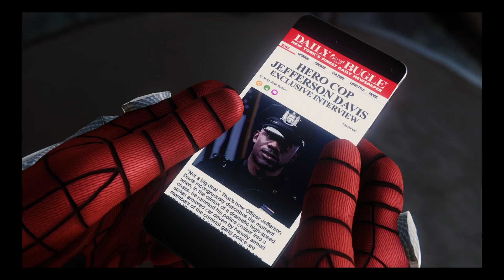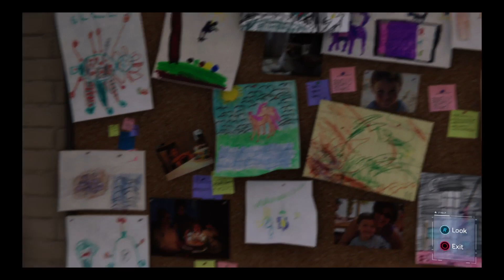Let's play: Marvel's Spider-Man ep.5